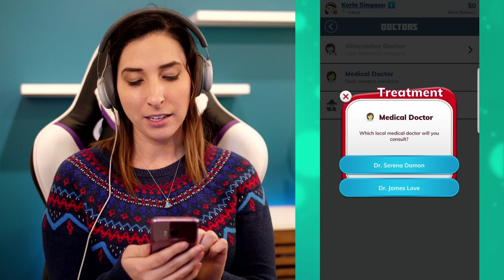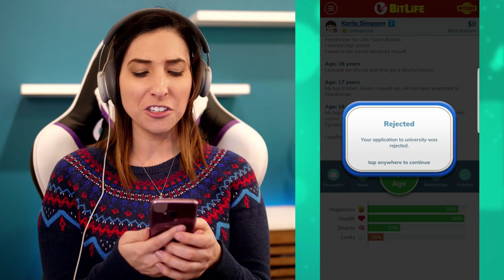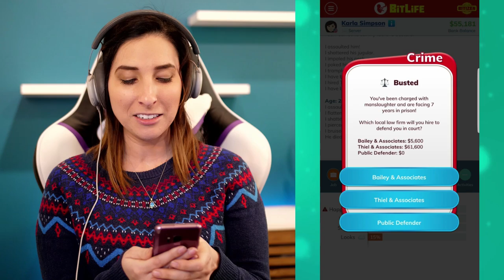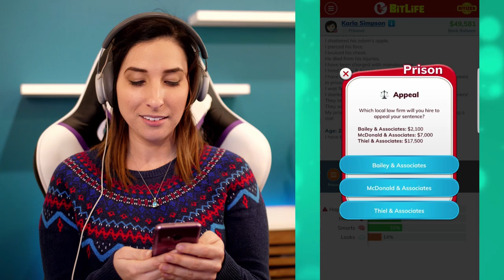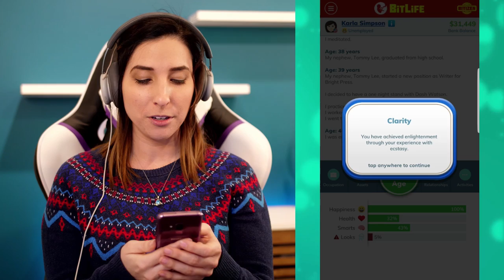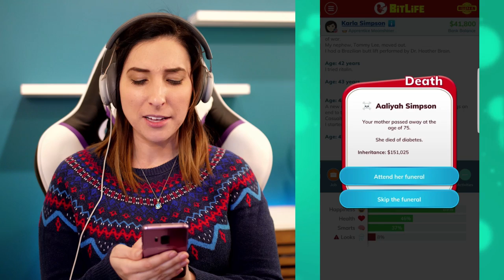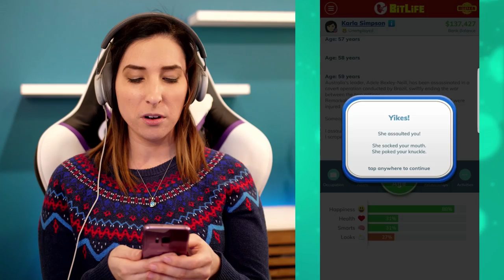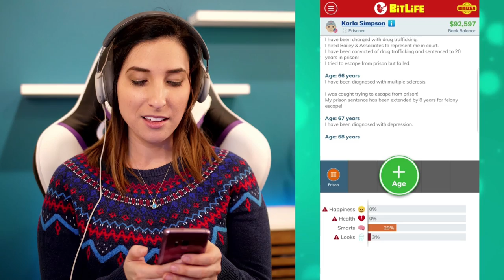How to Become A Horrible Person ... In Bitlife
Sometimes being good all the time is boring!

In today's Bitlife we set out to become the worst human ever...prison is basically my second home!

🌼🌼🌼🌼LINKS🌼🌼🌼🌼